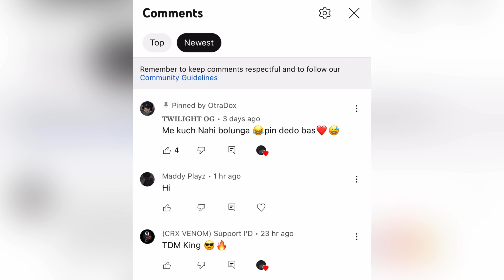𝗠𝗮𝗱𝗱𝘆 𝗣𝗹𝗮𝘆𝘇 𝗖𝗼𝗺𝗺𝗲𝗻𝘁𝗲𝗱 𝗢𝗻 𝗠𝘆 𝗩𝗶𝗱𝗲𝗼 🔥🥵